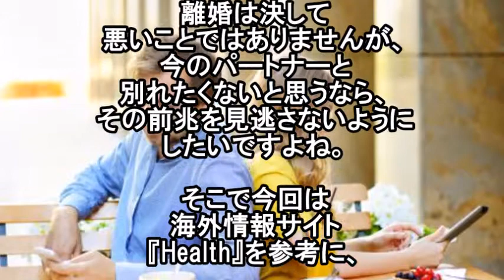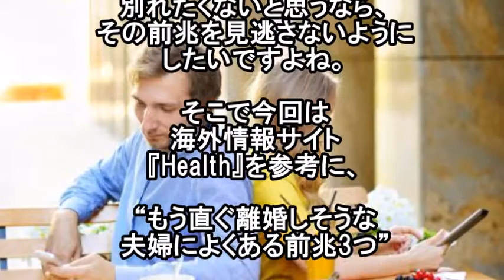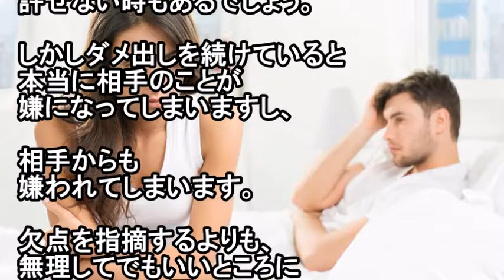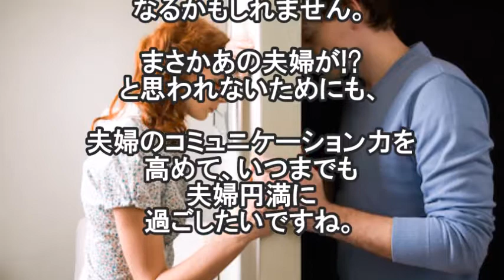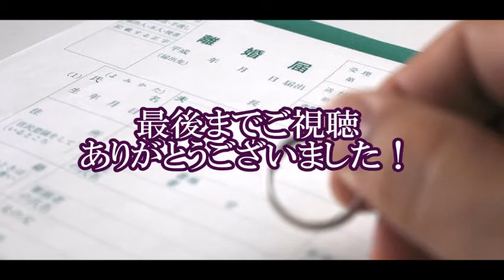【恐怖】「離婚しそうな夫婦」の前兆３選！！本当の離婚原因が怖すぎる・・・原因は悲しいけど！？【離婚】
最近は離婚も珍しくなくなりましたが、「あんなに仲が良さそうだったのに、まさかの離婚!?」と驚いたことはありませんか？
離婚は決して悪いことではありませんが、今のパートナーと別れたくないと思うなら、その前兆を見逃さないようにしたいですよね。
そこで今回は“もう直ぐ離婚しそうな夫婦によくある前兆3つ”をご紹介します。

関連動画
おすすめ動画

【離婚】磯野貴理子の旦那・高橋東吾の現在がヤバイ。２度目の破局の危機が…

【恐怖】山口達也の本当の離婚原因が怖すぎる・・・原因は妻のＤＶ！？【芸能】

武田邦彦★離婚の一番の原因はズバリこれだ！急増している離婚の原因を遂に解明！

引用元
goo.gl/M2m5Rj